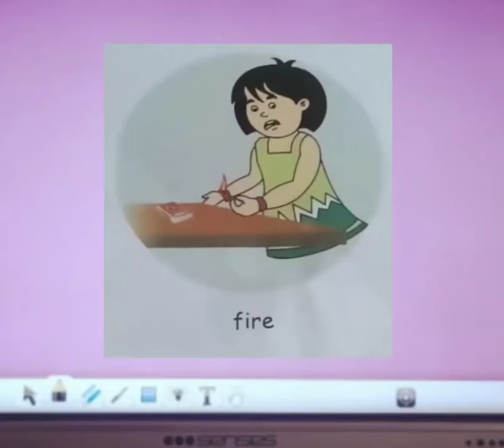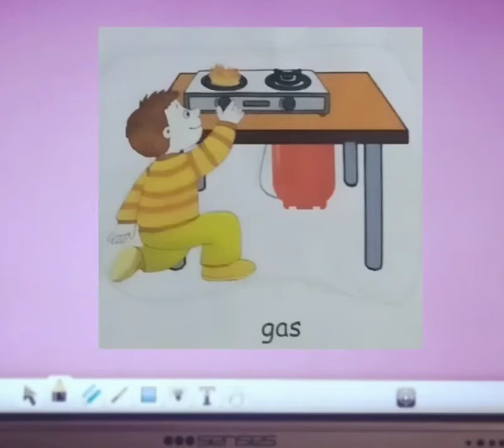LKG B EVS 15